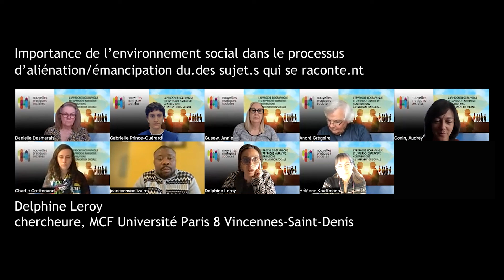Delphine Leroy - Panel NPS (vol. 32, no 2) - L’approche biographique et l’approche narrative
Activité de lancement du vol. 32, no 2, de la revue Nouvelles pratiques sociales, « L’approche biographique et l’approche narrative : contributions à l’intervention sociale », maintenant disponible sur le portail Érudit.

Delphine Leroy, chercheure, MCF Université Paris 8 Vincennes-Saint-Denis
« Importance de l’environnement social dans le processus d’aliénation/émancipation du.des sujet.s qui se raconte.nt »